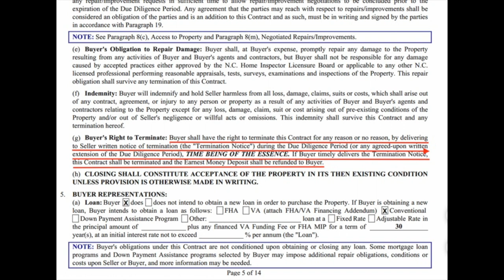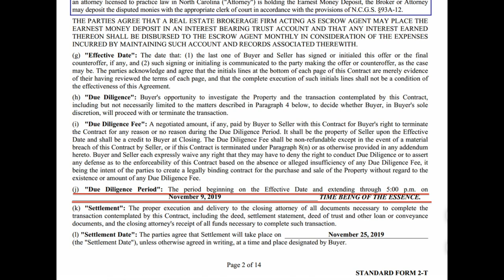Is Earnest Money Refundable?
Is Earnest Money refundable? In the event when you as a buyer decide to cancel the contract and walk away from the property, you need to know your rights and your timelines in order to avoid financial stress and frustrations.
In this video I’m going over the typical and not so typical scenario when it comes to getting your earnest money back.

I am full time REALTOR® in Asheville, NC. I am from Russia, Western Siberia to be exact (no, it’s not that bad ). My husband and I have lived
in Asheville since 2004 and absolutely love it here! In 2015 we became parents to a baby boy, Dmitry (named after my grandfather). We share our home with 2 dogs: Puma and Romeo, who are a pitbull and a jack russell (no, it’s not that bad ).

If you like my videos and what I do put a thumbs up.

F A C E B O O K ref=bookmarks